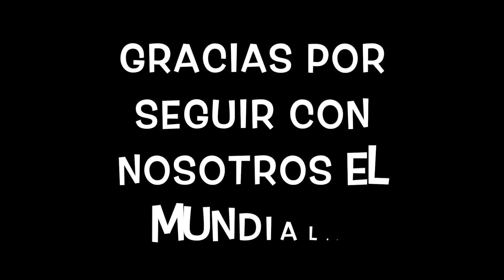FRANCIA VS CROACIA 4-2 / COPA DEL MUNDO HIGHLIGHTS / REACCION CON MI NOVIA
Gracias a todos por seguir el mundial con nosotros!